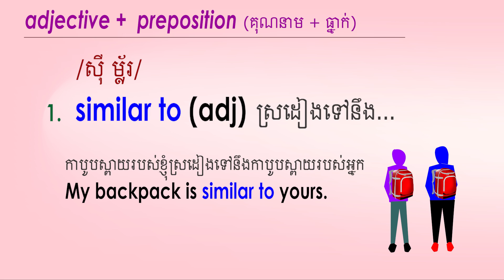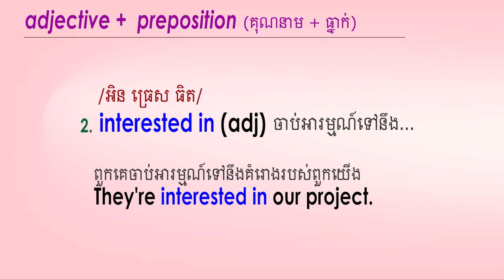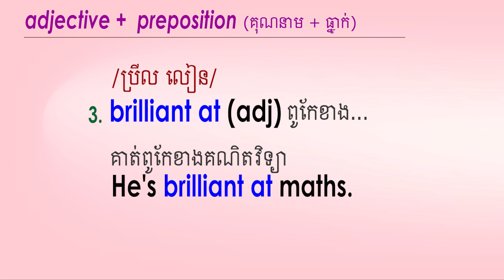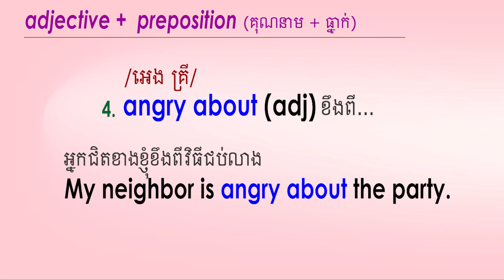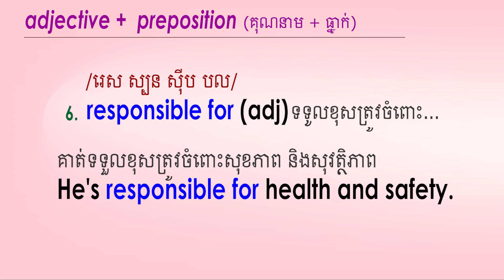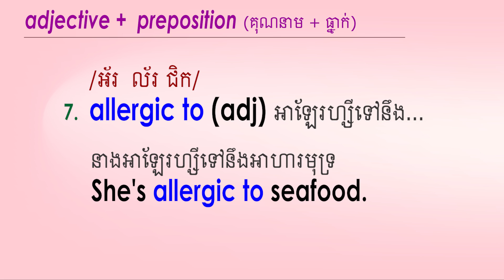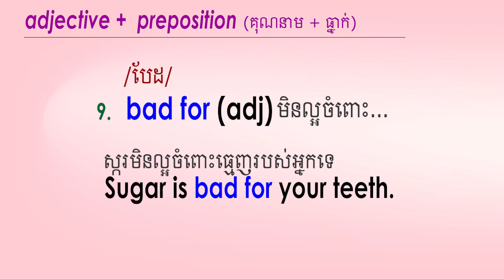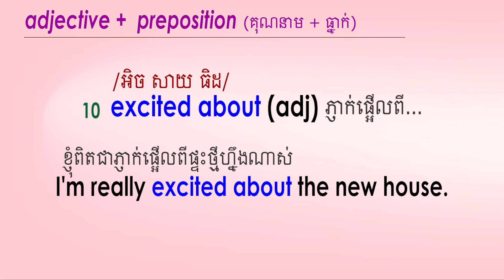គុណនាម ដែលប្រើភ្ជាប់ជាមួយនឹងធ្នាក់ Adjectives plus preposition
In this video tutorial will teach about:

Adjective + Preposition
- interested in
- similar to
- brilliant at
- angry about.
- proud of
- responsible for
- allergic to
- interested in
- decided to
- bad for
- excited about